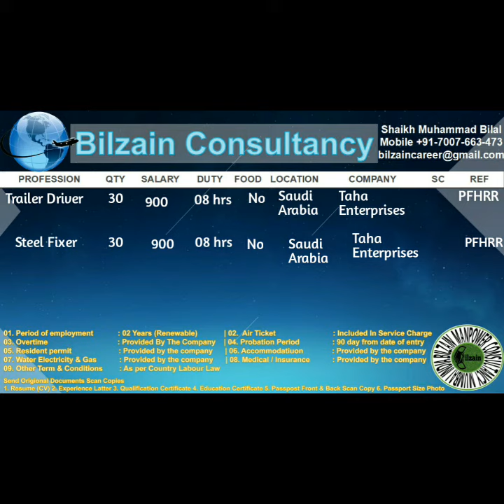Trailer Driver, Steel Fixer jobs in saudi arabia